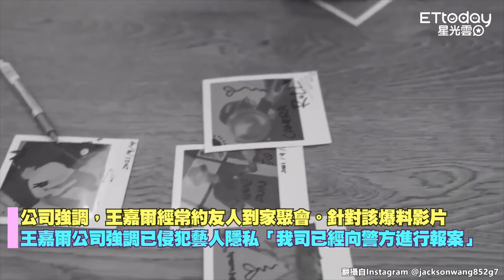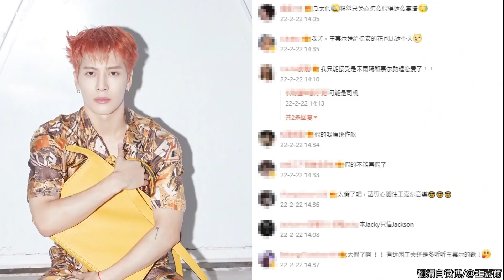王嘉爾Jackson Wang怒槓陸狗仔！ 遭拍「約女過夜影片」：家裡聚會是常事